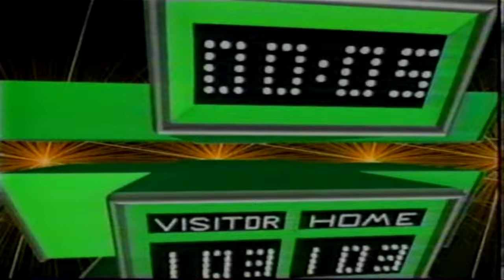Michael Jordan vs Reggie Lewis - Larry Bird's torch stuck on the injury table again!!!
There are 2 reasons why Michael Jordan didn't beat Larry Bird in the NBA Playoffs.

#1 - Michael Jordan faced Larry Bird with his cocaine circus Bulls teammates. Larry Bird only defeated the cocaine circus Bulls. Jordan competed with that handicap early in his career.

#2 - By the time Michael Jordan had reasonable teammates, Larry Bird was always injured or eliminated.  Larry Bird avoided losing to Jordan in the playoffs because Bird couldn't stay healthy and/or in contention for a title.

At the very beginning of this game broadcast, when they show Larry Bird on a bike, injured... just remember that image as to why Jordan didn't get a chance to beat Larry Bird, in the Playoffs. Jordan had some legendary dominating performances, individually, against Larry in the regular season, in the playoffs, and just needed a REASONABLE team so he could truly compete inside a playoff series with the Celtics.

So, yes, Larry Bird beat the cocaine circus Bulls in the playoffs twice, but by the time Jordan had an even reasonable team, Larry was constantly hurt or eliminated before Jordan could get those playoff wins over Larry.

This is no disrespect to Larry Bird or the great Boston Celtics. What Larry Bird had achieved at this point in his career, he really had nothing left to prove. As a response to modern fans who question why Jordan never got his revenge... well... Jordan beats Bird in the playoffs, if Bird wasn't always hurt or eliminated. That's the true explanation. Bird avoided the revenge series.

Larry Bird couldn't hold the torch up long enough for Michael Jordan to take it from him.

As for this game... The Celtics featured the late great Reggie Lewis, Robert Parish (HOF), Dennis Johnson (HOF), Danny Ainge, Jim Paxson, Brian Shaw, and Kevin McHale (HOF). The Celtics were on an absolute mission in this contest.

(1988-89 Season)

TIMESTAMPS:
2:27 - Game begins
3:21 - Danny Ainge jumper
3:30 - Michael Jordan jumper
3:54 - Bill Cartwright elbows Robert Parish
4:29 - Scottie Pippen ENDS Kevin McHale with a facial dunk
4:47 - Replay Scottie Pippen dunk on McHale
5:27 - McHale elbows John Paxson
6:10 - Reggie Lewis inside bucket and 1
6:47 - Michael Jordan driving layup
7:29 - Scottie Pippen fadeaway bank shot
7:39 - Dennis Johnson layup and 1
7:59 - Scottie Pippen baseline drive
8:07 - Michael Jordan driving layup and 1
8:54 - Kevin McHale transition bucket
11:00 - Scottie Pippen driving layup
13:10 - Jerry Krause's 1st Round Pick, Will Perdue checks in to the game
15:08 - Danny Ainge jumper
15:36 - Horace Grant jumper
15:49 - Reggie Lewis driving reverse layup
16:17 - Robert Parish dunk (Perdue didn't get back)
17:18 - Brad Lohaus jumper
17:33 - Danny Ainge 3 point jumper
17:39 - Michael Jordan post moves vs Dennis Johnson
18:35 - Michael Jordan transition dunk
18:49 - Reggie Lewis jumper
21:25 - Michael Jordan alley-oop layup
22:08 - Hubie Brown's favorite Kevin McHale stat
23:45 - Dennis Johnson jumper
23:59 - Scottie Pippen jumper
24:22 - Robert Parish layup
25:06 - Dennis Johnson jumper
25:10 - Danny Ainge jumper
25:37 - Dennis Johnson jumper
25:50 - Jordan to Grant layup
26:07 - Mars Blackmon Air Jordan commercial
27:02 - Danny Ainge jumper
27:07 - Pippen put back bucket
27:18 - Reggie Lewis jumper
28:40 - Scottie Pippen jumper
28:58 - Michael Jordan driving layup
29:04 - Kevin McHale jumper
29:14 - Michael Jordan to Horace Grant dunk
30:05 - Michael Jordan dunks on Dennis Johnson
30:42 - Robert Parish inside bucket
31:56 - Jim Paxson jumper
32:11 - Scottie Pippen dunks on Brad Lohaus
32:26 - Replay of Pippen's dunk on Lohaus
33:05 - Michael Jordan driving layup and 1
33:43 - Jim Paxson floater
33:50 - Michael Jordan driving 2 hand dunk
34:08 - Reggie Lewis jumper
34:25 - Replay of Jordan driving 2 hand dunk
34:53 - Danny Ainge jumper
35:10 - Michael Jordan driving layup and 1
36:46 - Reggie Lewis layup
39:09 - Michael Jordan jumper
39:18 - Kevin McHale hook shot
39:52 - Danny Ainge 3 point jumper
40:50 - Reggie Lewis driving layup
41:16 - Michael Jordan clutch jumper
41:40 - Reggie Lewis layup
42:48 - Jordan to Pippen bank shot
43:33 - Michael Jordan free throws